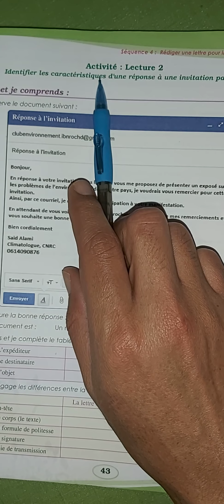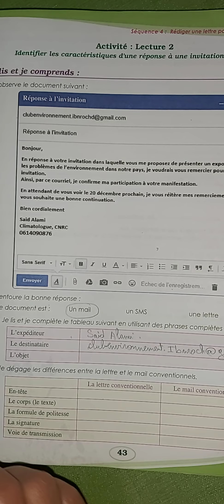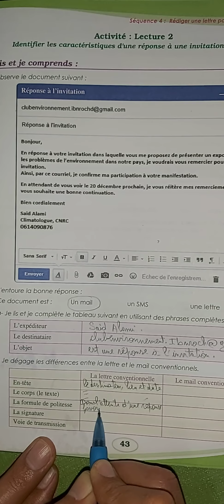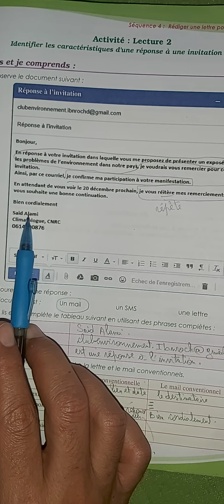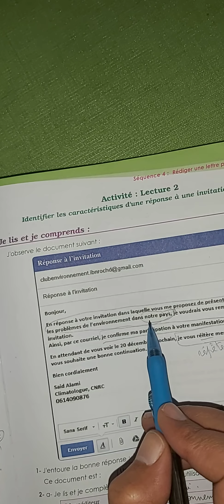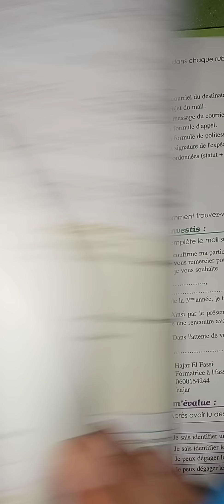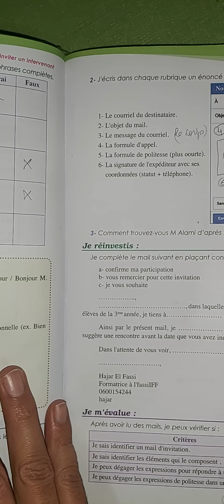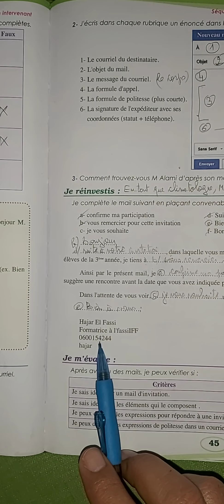pages 43, 44, 45 les caractéristiques d'une réponse à une invitation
les caractéristiques d'une réponse à une invitation par mail